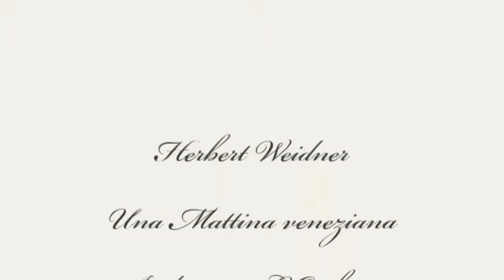Herbert Weidner Una Mattina veneziana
Andante p. L'Orchestra in d-minore op. 2284a. Pinura da William Collingwood Smith